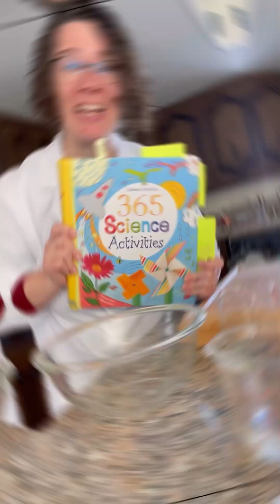Baking soda gets into some hot water!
What happens when baking soda gets into hot water?
Baking soda is slightly basic. Mixing baking soda with any acid causes a chemical reaction that releases carbon dioxide gas. By increasing the temperature of the reaction, we can cause the reaction to occur faster and more spectacularly! Let’s do science!